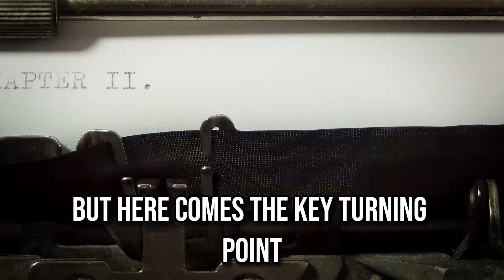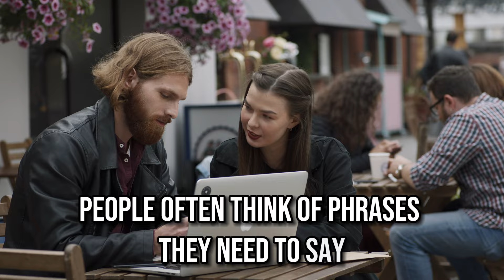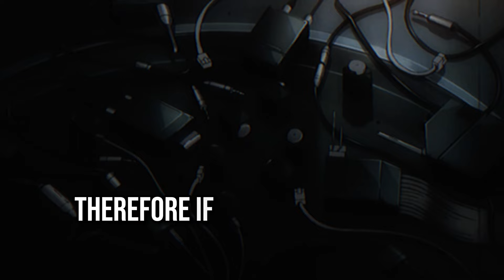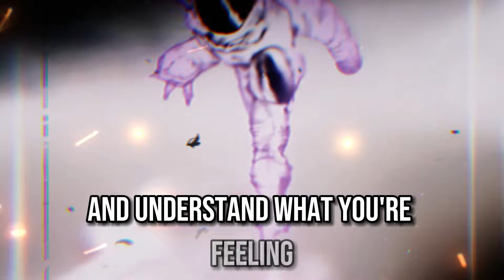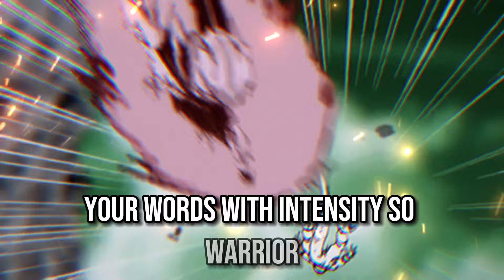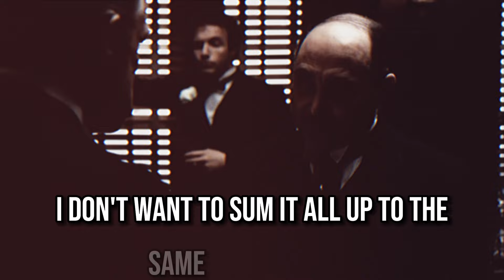Make People CRAVE Being Around You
If you want early access to the channel's new videos, consider becoming a member for just $4.99 per month: